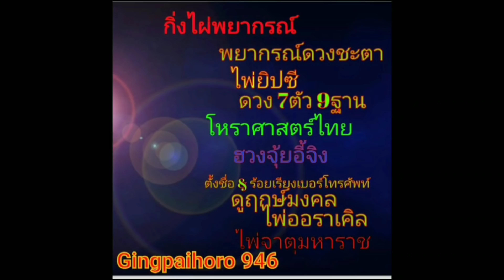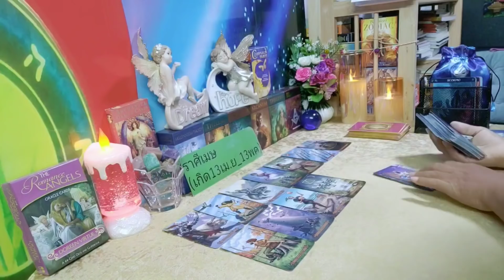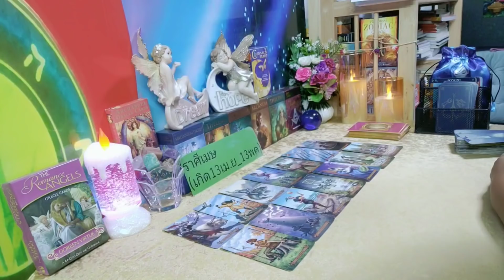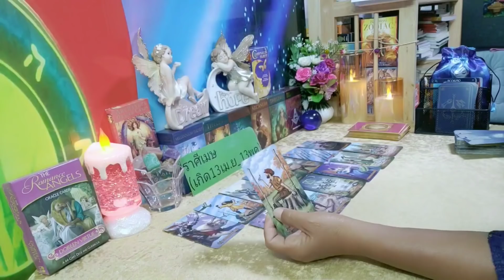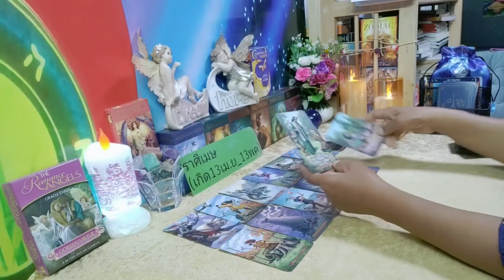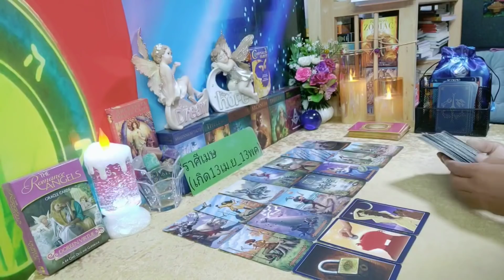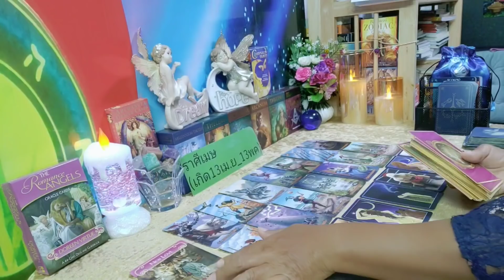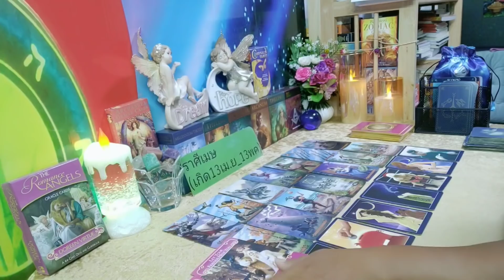ดวงความรัก💞♈ราศีเมษ (16 พค. - 31 พค. 63) | กิ่งไผ่พยากรณ์